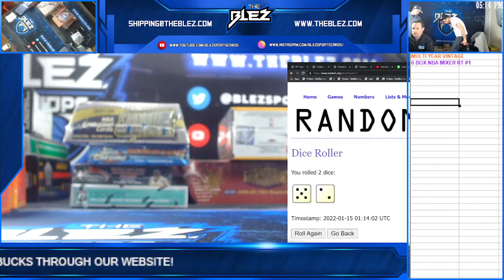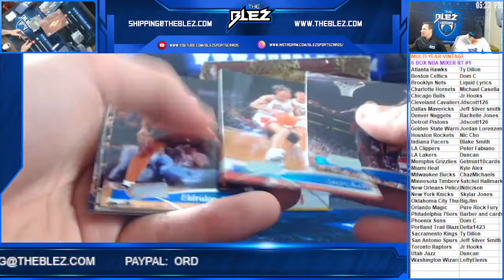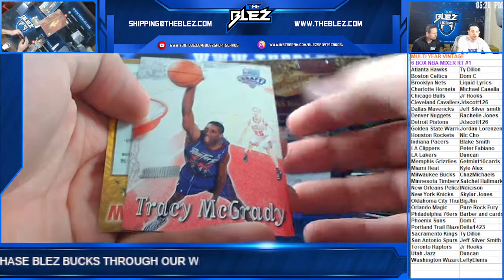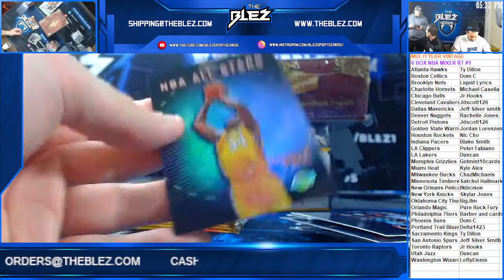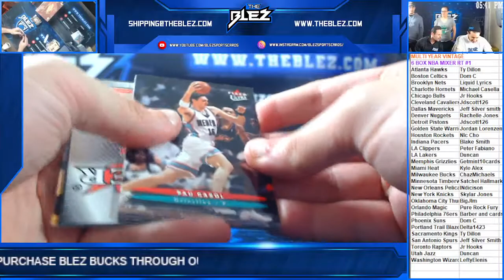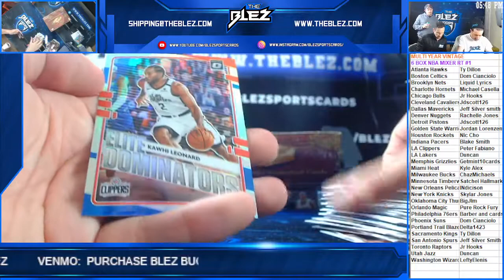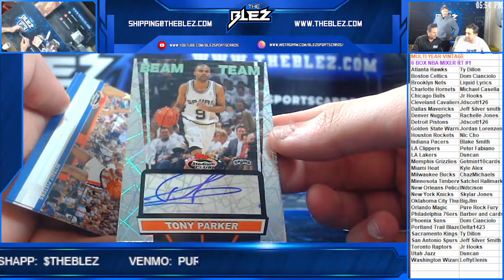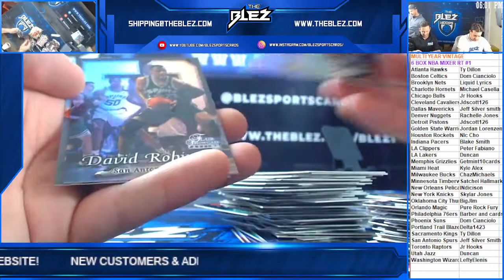MulitYear Vintage 6 Box NBA Mixer RT #1 INSANE BREAK!